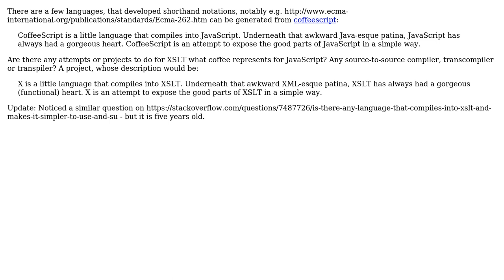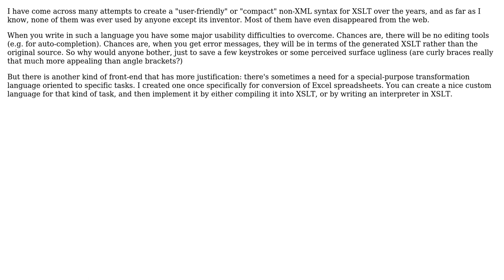Software Engineering: Shorthand notation for XSLT?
With thanks & praise to God, and with thanks to the many people who have made this project possible! | Content (except music & images) licensed under CC BY-SA | Music | Images & others | With thanks to user miku user Michael Kay and the Stack Exchange Network Trademarks are property of their respective owners. You are responsible for your own actions.